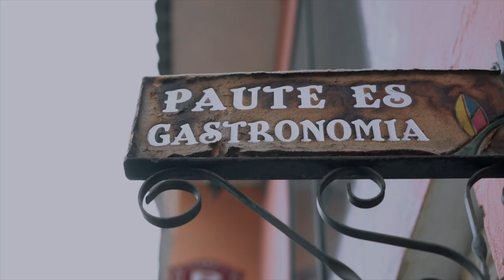Paute - Azuay, record Guinness Cuchara de Palo más grande del mundo.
Paute, un pequeño cantón a una hora de Cuenca, capital de Azuay, nos presenta la Cuchara de Palo más grande del mundo.
Un esfuerzo conjunto de su población para convertirlo en un referente turístico de la provincia de Azuay.